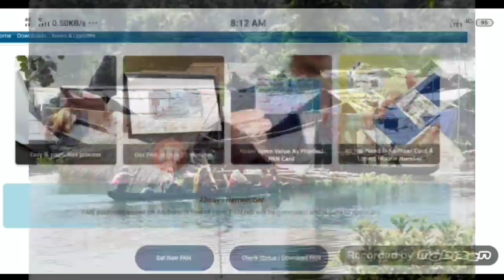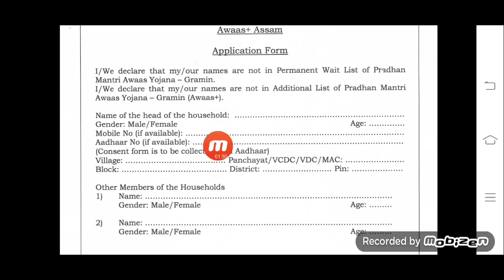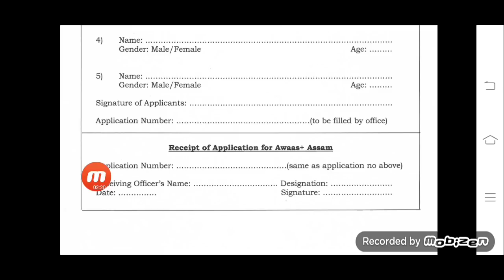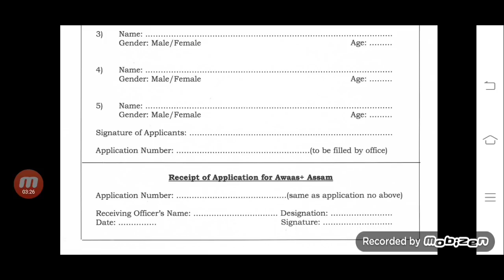আধাৰ কাৰ্ড থকা সকলে পাব ১ লাখ ৭৫ হাজাৰ কৈ টকা, টকা ডাইৰেক্ট Account ত দিব